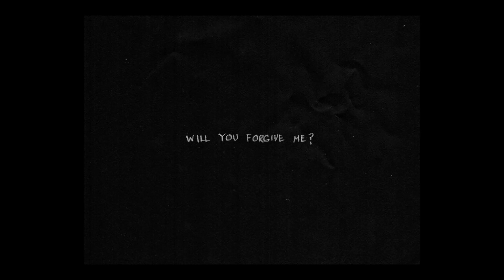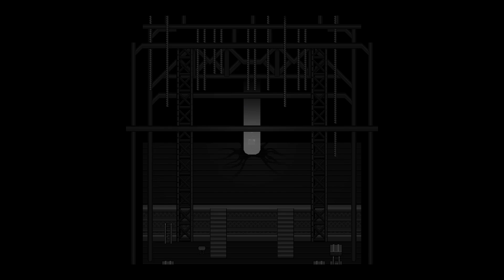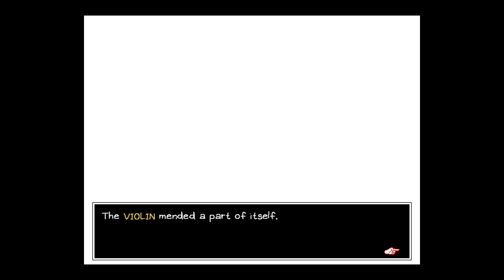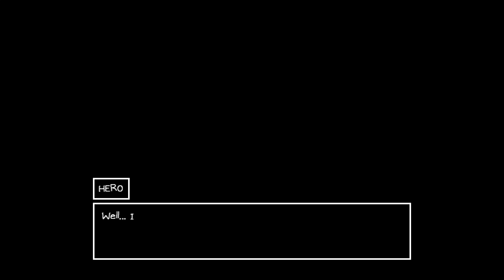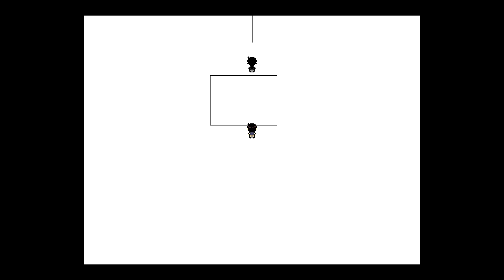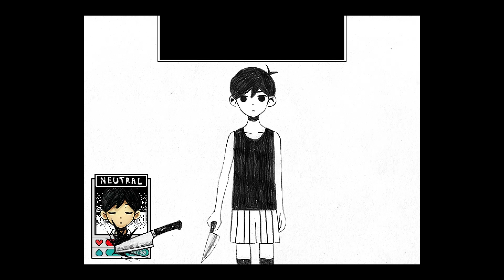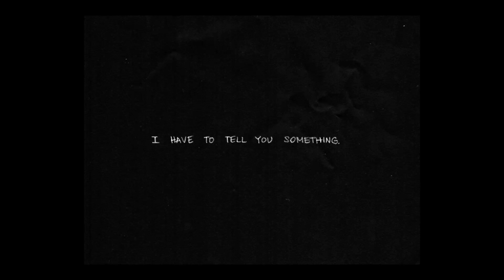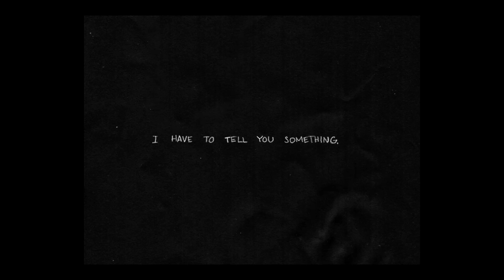Omori | HAPPY DAY | Part 27 | FINALE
HEY! HEY! ALWAYS REMBER! HAPPY DAY!
EVERYTHING WORKS OUT KINDA

If you or someone you know is struggling please do your best to get help for whoever needs it